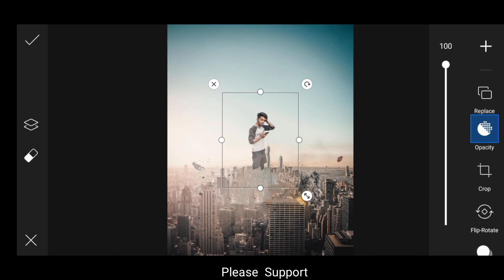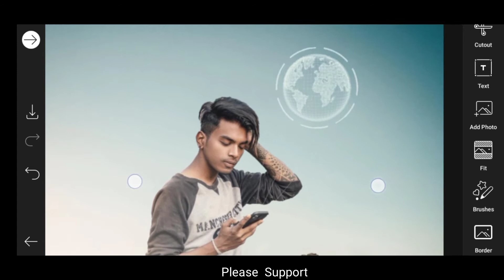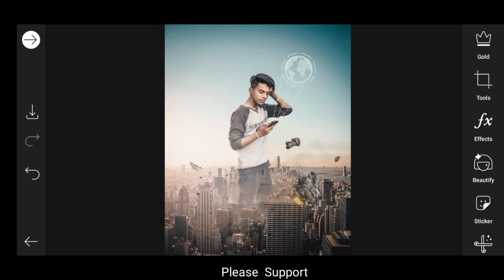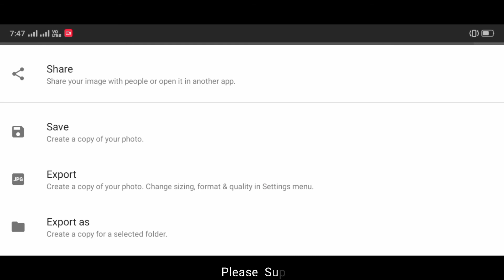Pranav PG New Life is wate Happens Concept Photo editing Pranav pg New Making photo editingTutorial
Your Queries..

wall photo editing
wall photo editing Pranav PG
new photo editingPranav PG
Pranav PG photo Editing
Pranav PG in picsArt
Pranav PG photo editing Tutorial
wall photo editing Tutorial
Pranav PG photo in picsArt
Pranav Pg New Rotated Concept Photo Editing
pranav pg edit
pranav pg new edit
pranav pg new concept
pranav pg new rotated photo editing
pranav pg rotated photo editing
pranav pg rotated edit
Pranav PG New rocket  Concept
pranav pg editing
pranav pg editing picsart
pranav pg new photo editing
pranav pg rainbow editing
pranav pg pikachu editing
pranav pg preset
pranav pg alone editing
pranav pg heartbroken editing
pranav pg photo editing picsart
pranav pg rocket photo editing
pg photo status
pg photography
png photo editing
pg photo status full screen
png photo
pranav pg editing
pranav pg preset
mahfuz edit
photo editing
new photo editing
pg editing
pranav editing
png photo editing picsart
png photo kaise banaye photoshop
png photo editing telugu
vijay mahar bird photo mahar